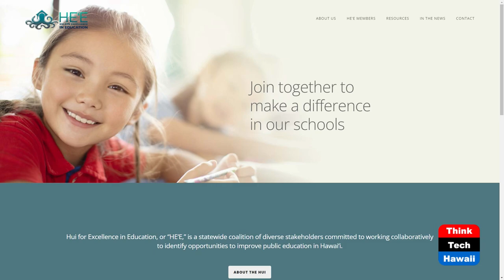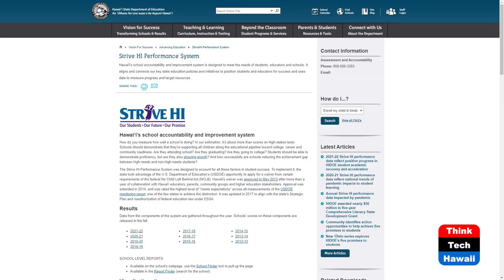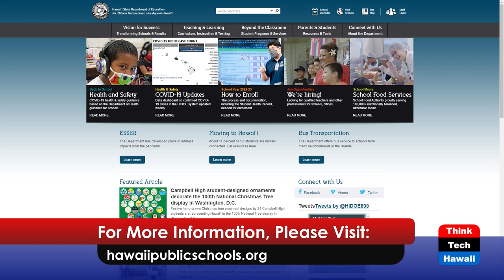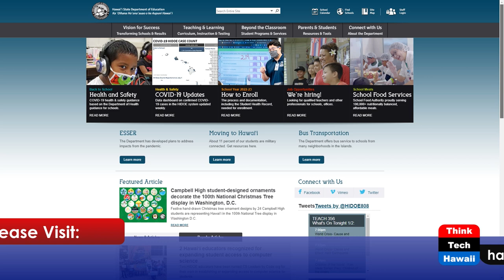Are Reopened Schools Restoring Learning (The State of the State of Hawaii)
Do Students Benefit from Huge Fed Funding.  The host for this show is Stephanie Dalton.  The guest is Cheri Nakamura.

Expert guest Dr. Cheri Nakamura, Director of HE'E Coalition, discusses how reopened schools are managing after years of Covid closings and remote instruction.  She explains the influx of massive funding from the federal government to all states to mitigate the effects of Covid on students’ learning.  She comments on the need for clear accountability on the funds' deployment that informs Hawaii's parents and communities on the methods, measures and outcomes the Department of Education uses to ensure Hawaii students are proficient.

Underwriters:
Michael Sklarz
Catherine L. Cooke and the Cooke Foundation
Hawaii Energy
Hawaii Energy Policy Forum
Hawaiian Electric
Galen Ho of Immersive Worlds
Kamehameha Schools
Miner Foundation